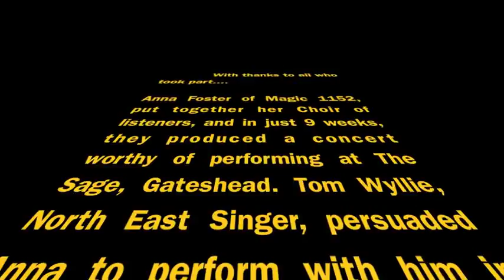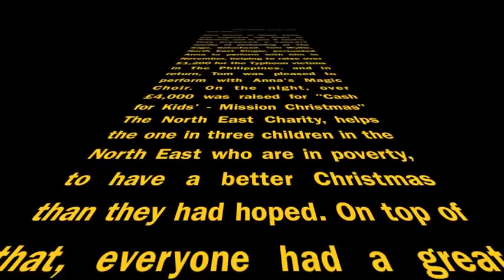Tom Wyllie Singing "Love Changes Everything" at The Sage, Gateshead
Written by Andrew Lloyd Webber, Don Black & Charles Hart
Published by The Really Useful Group Ltd

Anna Foster of Magic 1152, formed a choir made up of her listeners - Anna Foster's Magic Choir. In December 2013, after just 8 weeks practice, they sang at The Sage, Gateshead in aid of Cash for Kids, North East Charity. They raised over £4,000 on the night. Anna invited Tom to sing this solo at the concert, and they also sang a duet together.

Tom Wyllie is a versatile young singer from the North East of England, with a wonderful baritone voice which makes people stop, enjoy and lose track of the time! He performs a range of musical styles including popular classical, musical theatre, swing, ballads and pop.

Tom Wyllie North East Singer